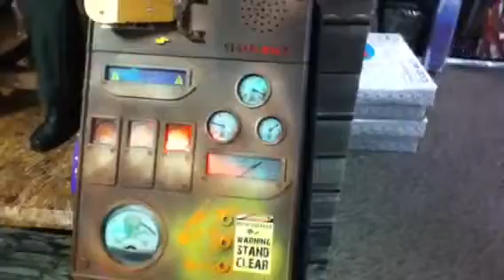At Spirit Halloween (Part 2)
2nd part of this video at Spirit Halloween